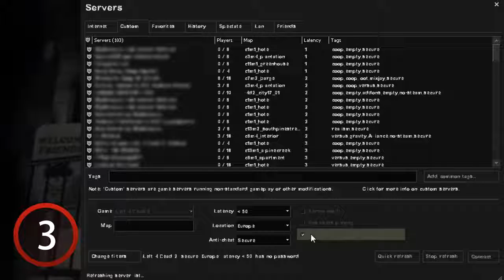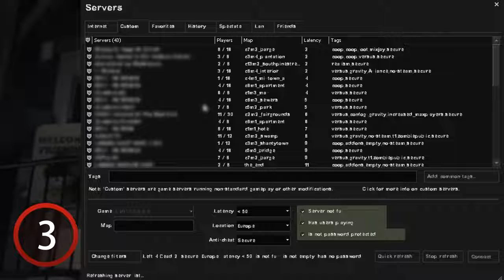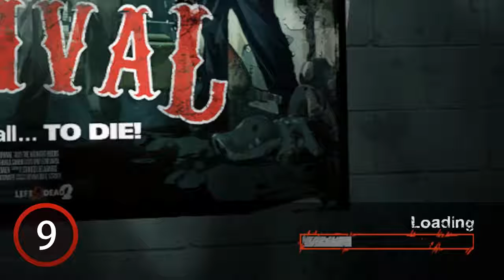Top 10 | Useful Console Commands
Top 10 Useful Console Commands ★ Left 4 Dead 2